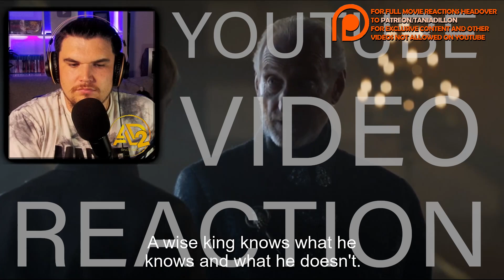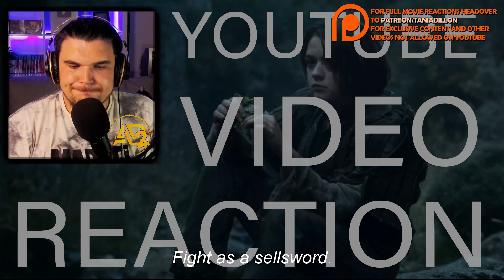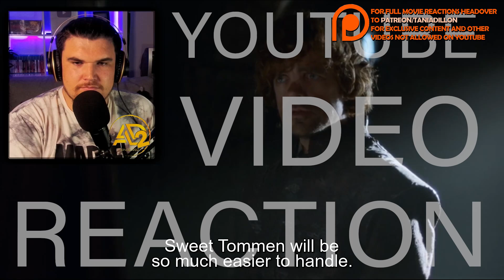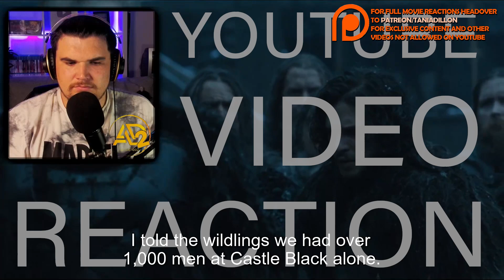FIRST TIME WATCHING Game of Thrones Season 4 Episode 3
INSTAGRAM  AussieDillon

SNAPCHAT taniadillonyt